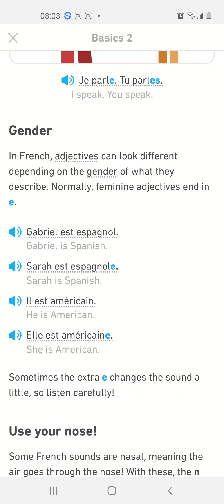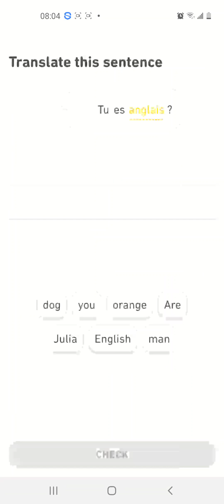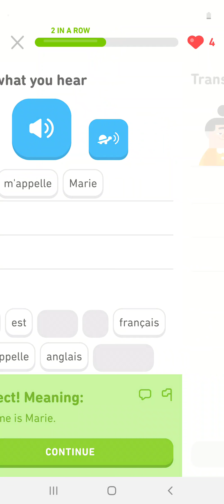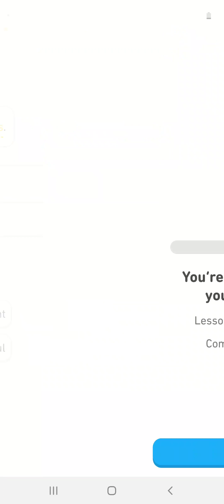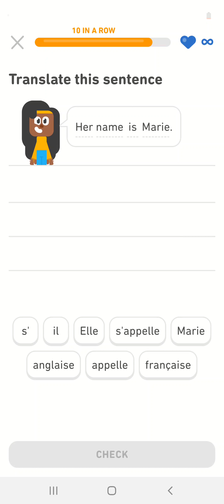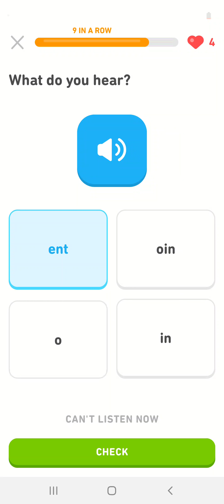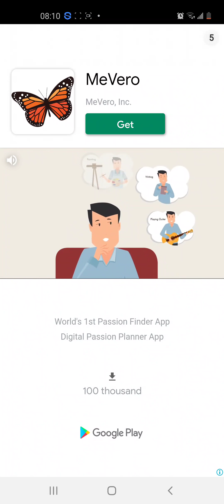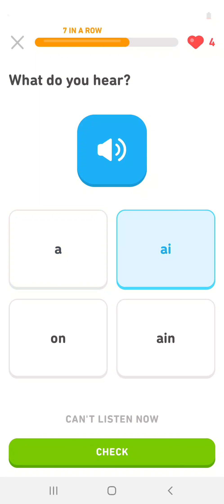Exploring Basic French